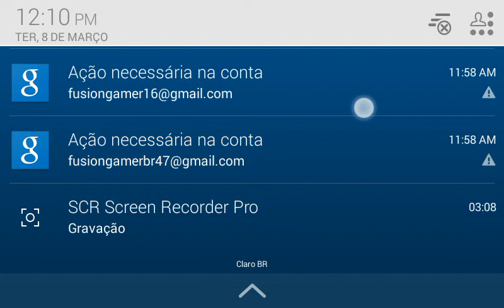Mapas do Minecraft ep.23 área 51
Valeu pelo apoio

Faço gameplays

Oi galera aqui quem fala é o Fire Games

Olá meu nome é Nicolas
Idade:12
Moro: Belém do Pará
Faço gameplays

PLY

Like obrigado

Tmj😉